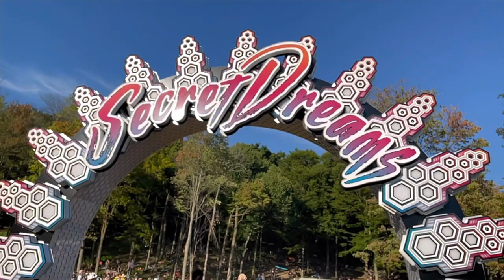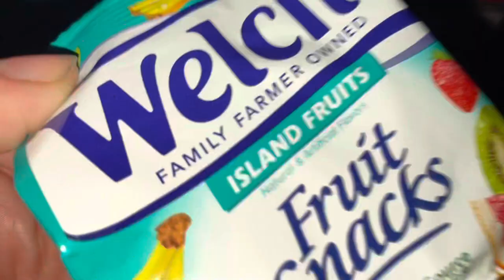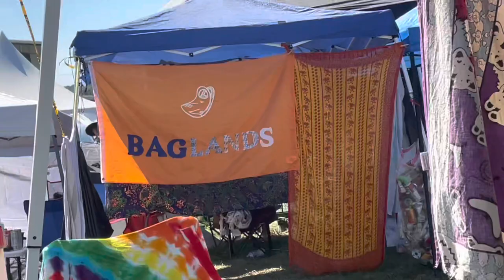VLOG🎶 Secret Dreams Music Festival 2022😍✨ Tipper Dark Party⁉️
HI BABES🖤
I'm so excited to share the Secret Dreams VLOG with you. I went by myself and had the time of my life with old and new friends✨ Some highlights: Jade Cicada playing my favorite song, Baglands camp stacks, the storm b2b double rainbow, & Tipper dark party of course. Comment your favorite funny moment below!! I hope you enjoy the shenanigans and as always, I love you sooo much xoxoxo
Aradia🌙